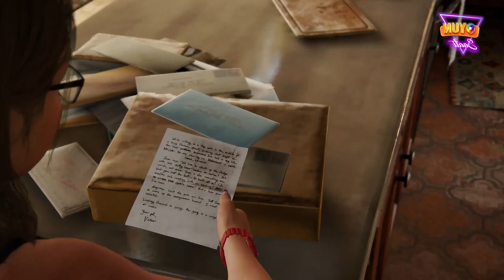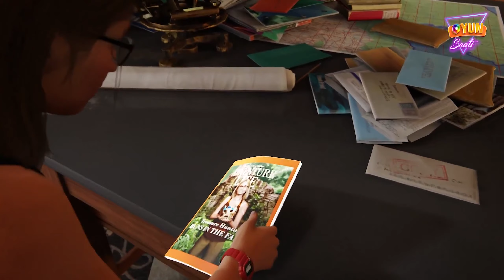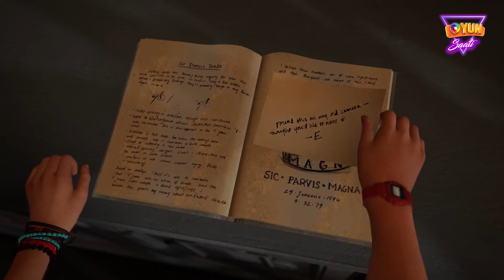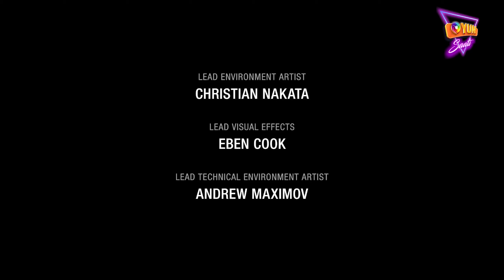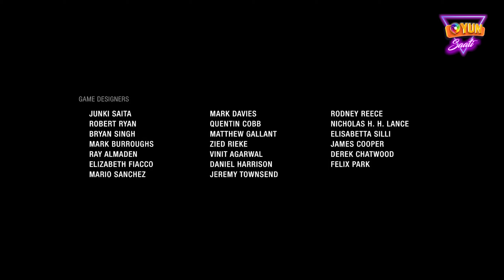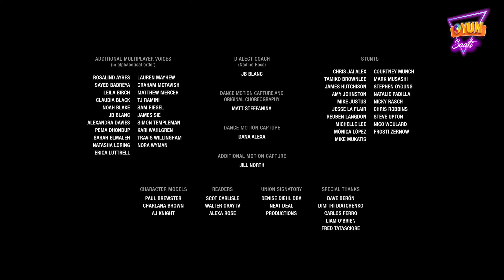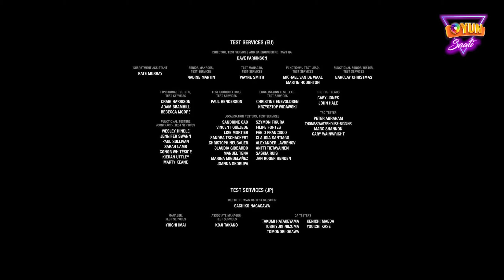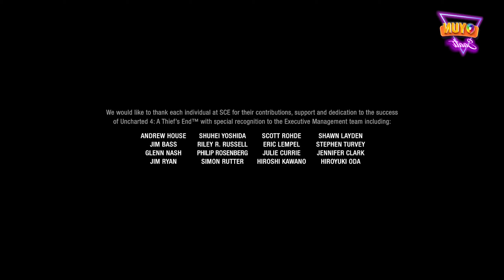Bölüm 23 /Uncharted 4-Bir Hırsızın Sonu / Kapanış / Full Oyun / Türkçe Dublaj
Uncharted 4 - Bir Hırsızın Sonu - Bölüm 23 / Kapanış (A Thief's End  - Episode 23 / The End) :
Bir Hırsızın Sonu,  Nathan Drake, eski bir hazine avcısıdır ve bu  oyunda emekli olmaya karar vermiştir. Ancak, kardeşi Sam ortaya çıkar ve Nathan'ı yeniden bir hazine avına çekmeye çalışır. İkilinin amacı,  efsanevi Libertalia hazinesini bulmaktır.

Oyun, Nathan ve Sam'in Panama, İskoçya, İtalya ve Madagaskar gibi çeşitli yerlerde tehlikeli maceralara atıldığı bir hikaye sunar. İkili, başlarına gelen çeşitli zorlukları aşmak ve hazineyi bulmak için bir araya gelirler.

İnanılmaz grafikleri, sürükleyici hikayesi ve çarpıcı oyun mekanikleri ile bu YouTube oyun videoları serisinde sizleri büyüleyecek bir deneyim sunuyoruz. Sırları keşfetmek, bulmacaları çözmek ve akrobatik hareketlerle engelleri aşmak için
karakterimizle birlikte heyecan dolu bir yolculuğa çıkıyoruz. Bir hırsızın sonunu getirip getiremeyeceğimizi öğrenmek için, bu oyunun keyfini sonuna kadar çıkarın!